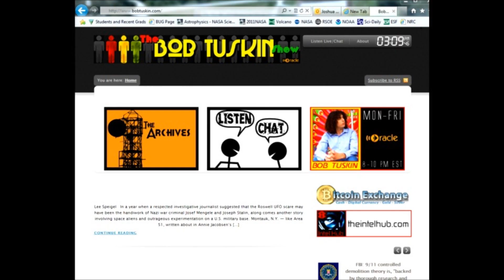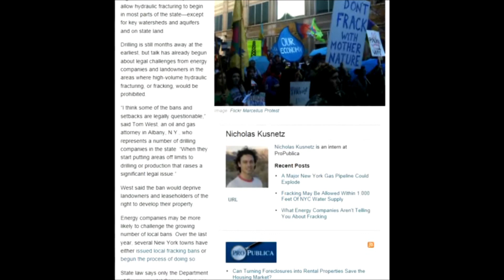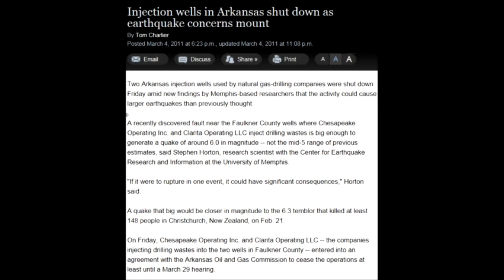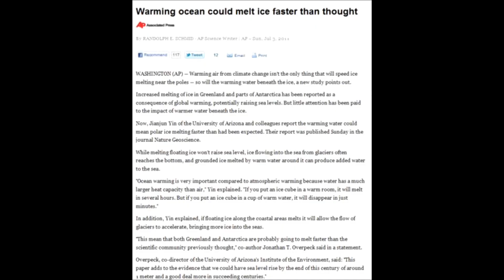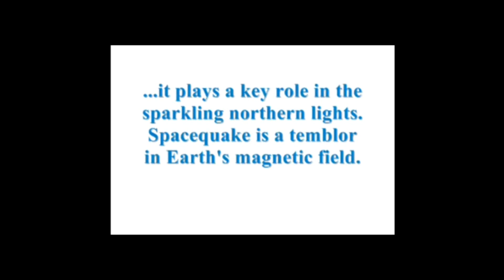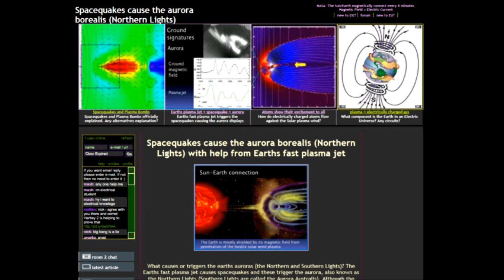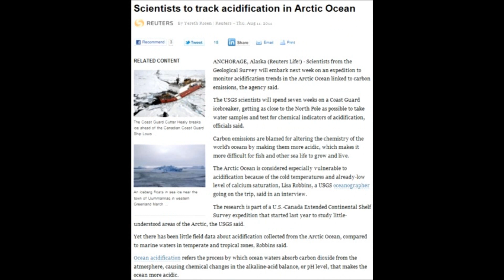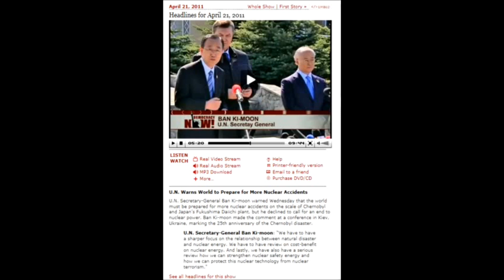(2/3) 8/12/2011 Earth Changes, Our Universe in Perspective: Scott Owen on the Bob Tuskin Show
Part 2 of 3. Scott Owen talks current events and pressing earth changes issues live on the Bob Tuskin Radio show on Oracle Broadcasting Network Friday August 12, 2011. With video clips edited by the BUG NY...youtube channel MrJamenard.

from 10am-12noon US Eastern Time